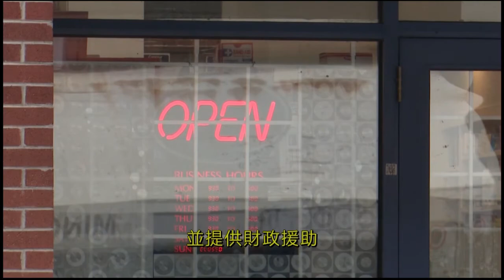卑詩省小型企業信心指數持續低迷